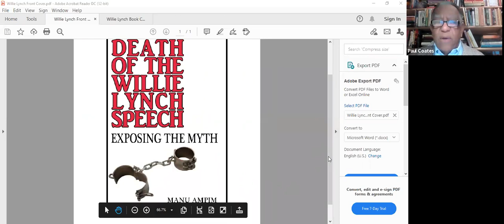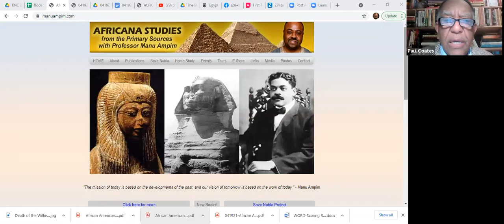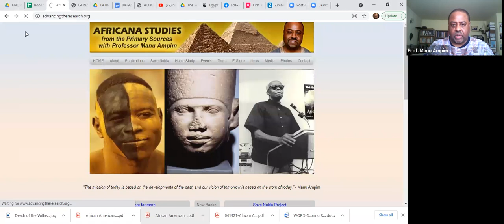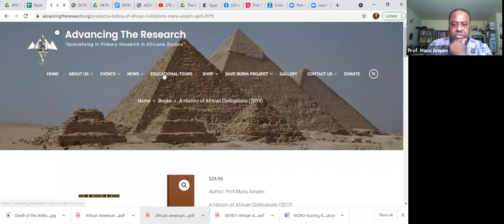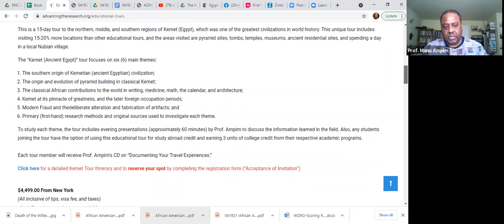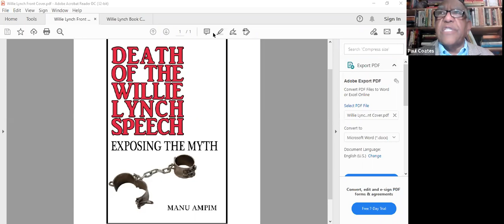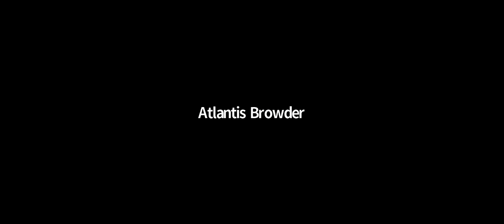Willie Lynch 2nd Recording 640x360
Recording from Manu Ampim and W. Paul Coates: Death of the Willie Lynch Speech